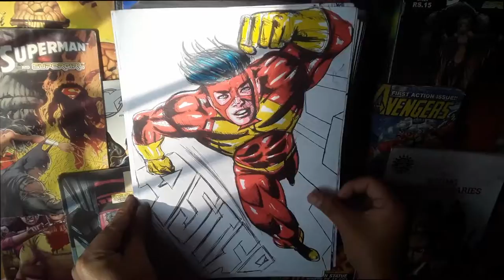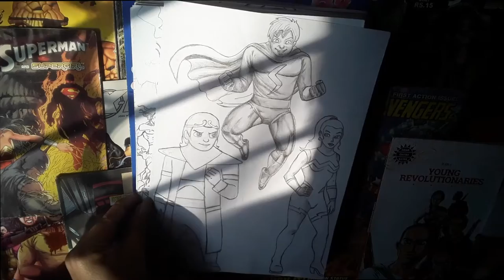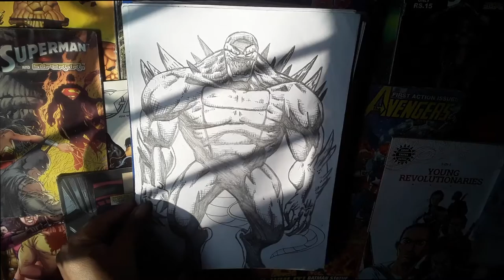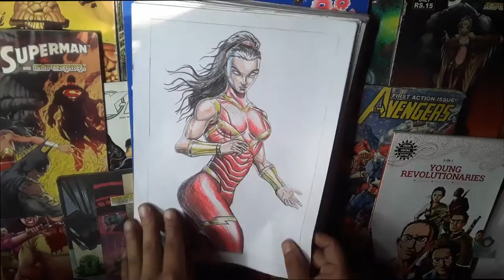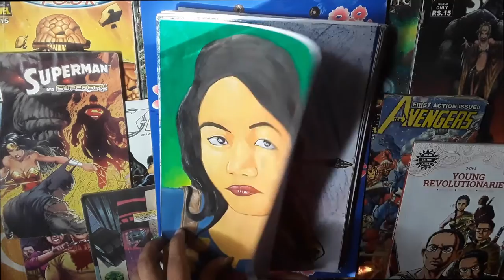sketch now episode5 s1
world tour of sketch. enjoy the show. please share it.
follow me instagram/aplzom facebook/aplzom